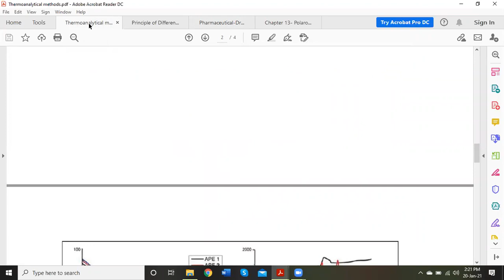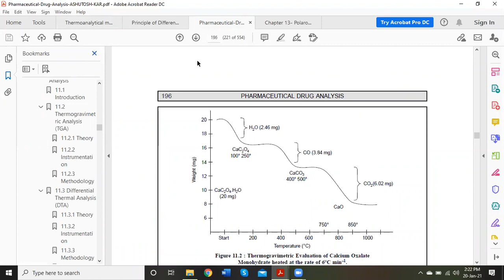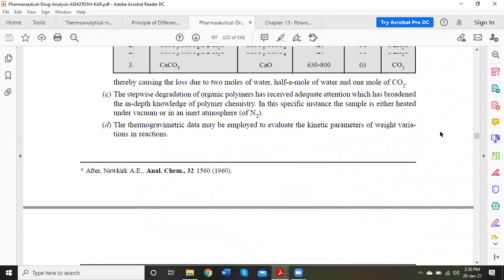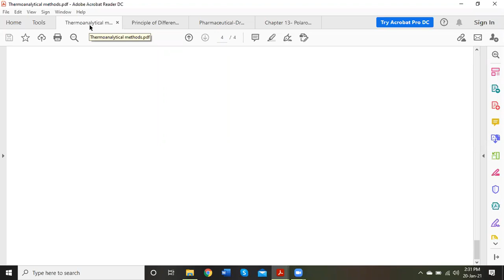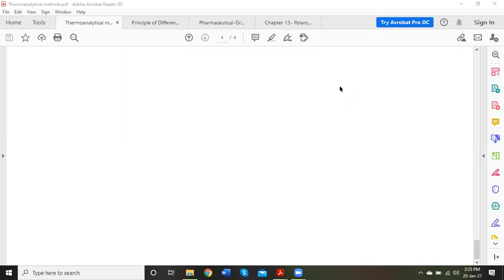Interactive session 9-January 20th 2021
Discussion on thermal analysis